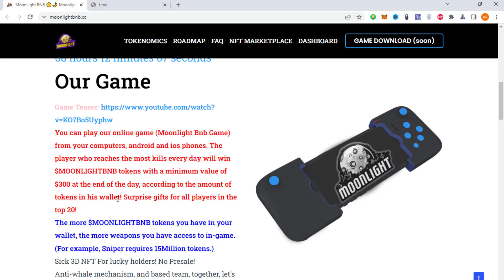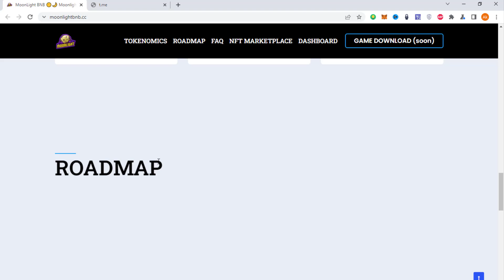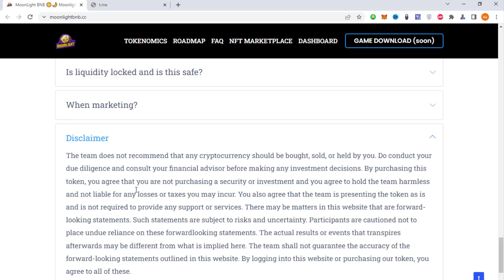MOONLIGHTBNB - 1000X SOON - BUY NOW - FAIR LAUNCH